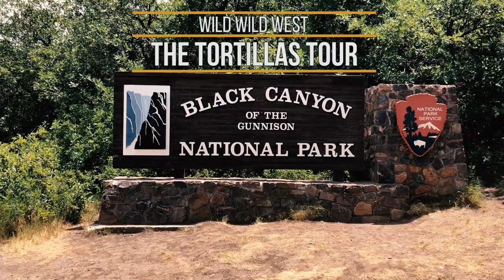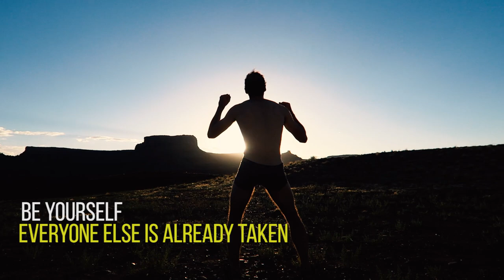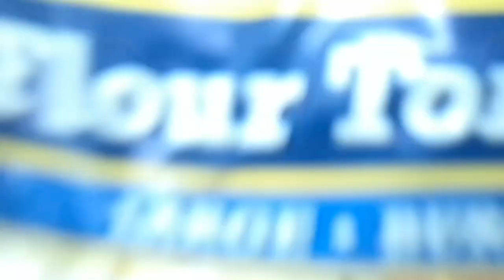15 jours de bivouac dans l'ouest américain - Un road trip avec plein de feux de camps et tortillas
15 jours de camping / Bivouac dans l'ouest américain avec mes deux loulous.